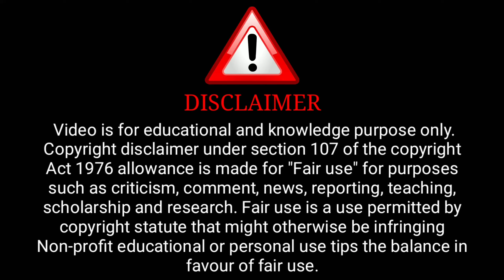Nadaan Web Series | Primeplay Original | Khushi Mukherjee Upcoming Series Update | Surendra Tatawat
Credit : Primeplay Channel

              ( Primeplay Aap)

ˍˍˍˍˍˍˍˍˍˍˍˍˍˍˍˍˍˍˍˍˍˍˍˍˍˍˍˍˍˍˍˍˍˍˍˍˍˍˍˍˍˍˍˍˍˍˍˍˍˍˍˍˍˍˍˍˍˍˍˍˍˍˍˍˍˍˍˍˍˍˍˍˍˍˍˍˍˍˍˍˍˍˍˍˍˍˍˍˍˍˍˍˍˍˍˍˍˍˍˍˍˍˍˍˍˍˍ